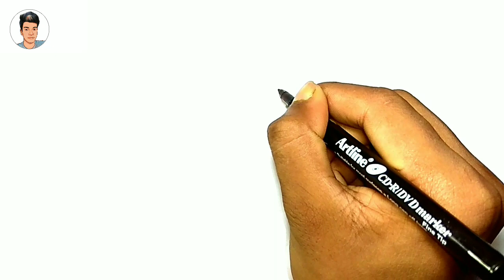How To Draw Ganesh Ji From Letter S | How To Draw Ganesh Ji Easy | Lord Ganesha Drawing